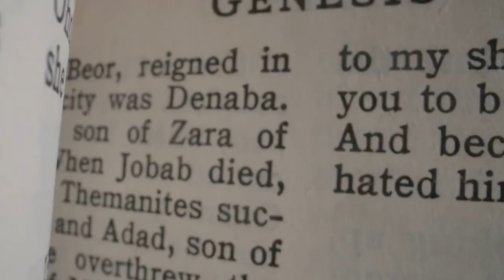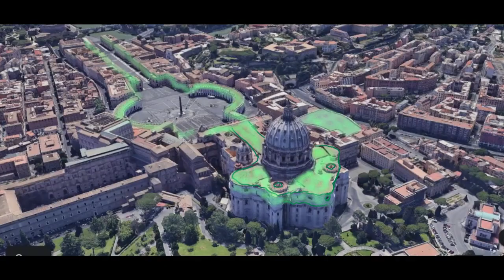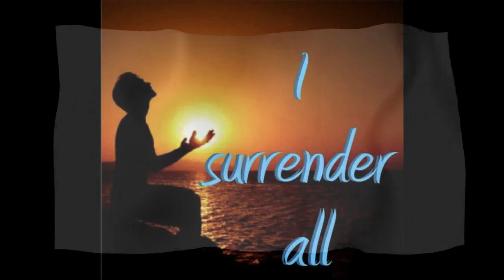Court Admissable PROOF !! The COMMON DENOMINATOR Has Been Established. The DATA Proves The TRUTH OUT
Srepents eating Sheep... the Serpent Race has Only the Guarantee of eternal Destruction left to look forward to...How Horrifying that must be,,